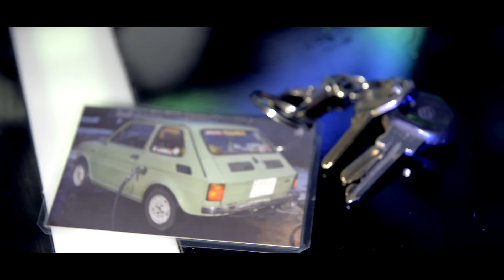DJ Farad - Nie wyrwałem nic (TELEDYSK)